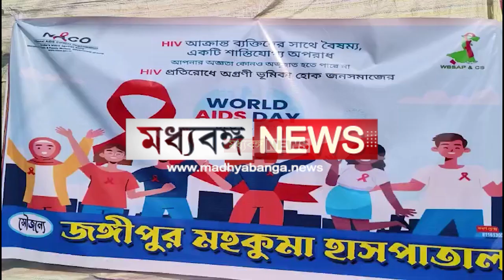World AIDS Day: HIV আক্রান্তদের সাথে বৈষম্য নয়, সচেতন হওয়ার বার্তা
HIV আক্রান্তদের সাথে বৈষম্য নয়, সচেতন হওয়ার বার্তা

Madhyabanga News